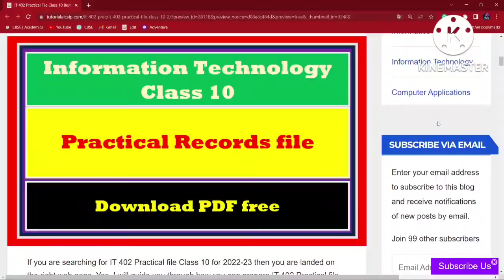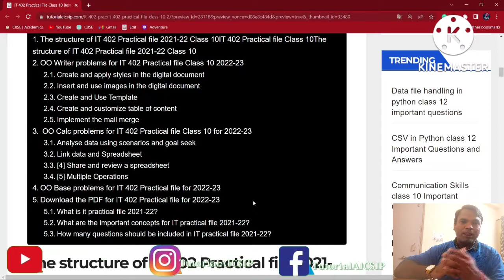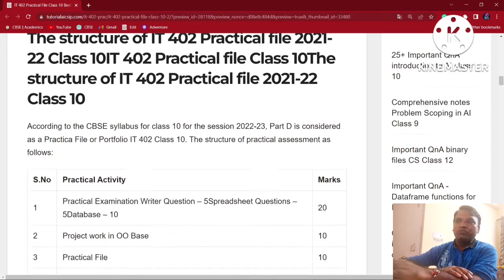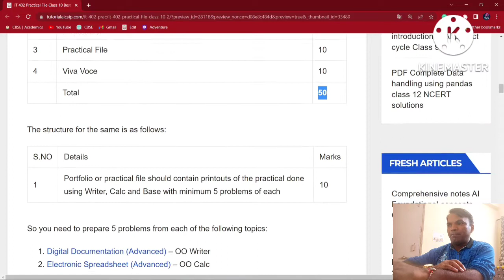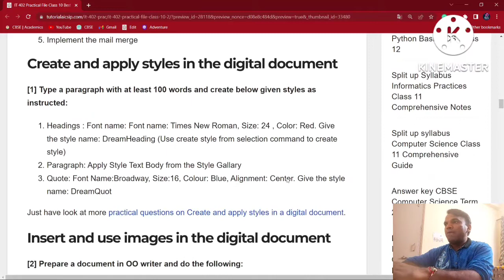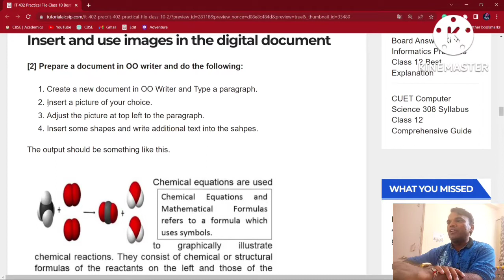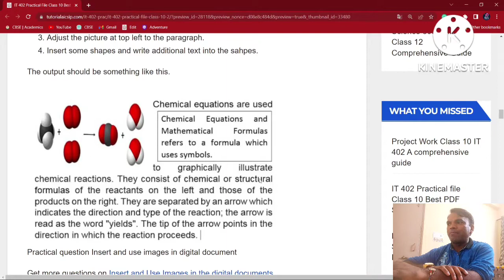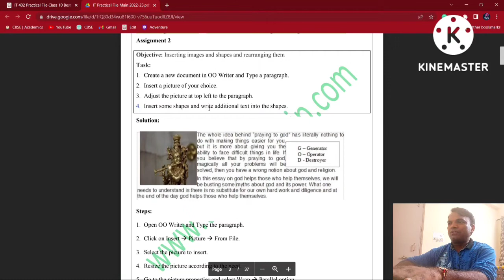Information technology Practical file 2022-23 as per latest syllabus | IT 402 Practical Records 2023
In this video, I am going to tell you how to prepare the Information technology Practical file 2022-23 as per the latest syllabus or IT 402 Practical Records 2023.

Watch the complete video and ask your question as well.

On this channel, I will provide you videos for CBSE
1 Computer Science (083)
2 Informatics Practices (065)
3 Information Technology (402)
4 Artificial Intelligence (417)